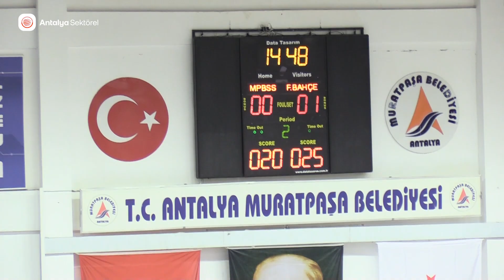Markovasız Sultanlar, Fener'den set alamadı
Ligin sayı kraliçesi Marina Markova'yı İtalya Ligi'ne satan Muratpaşa Belediyesi Sigorta Shop, Vodafone Sultanlar Ligi'nin lideri Fenerbahçe'yi ağırladı. Markova'sız kadrosu ile güçlü rakibine direnemeyen Paşanın Sultanları, rakibine 3-0 mağlup olarak haftayı phuansız tamamladı

Kamera: Uğur Çamur
Montaj&Kurgu: Uğur Çamur